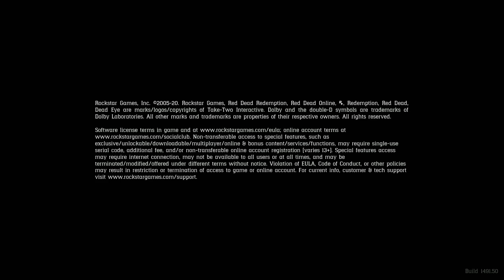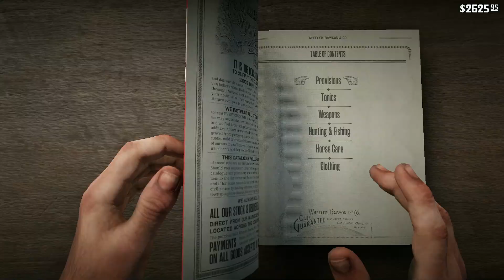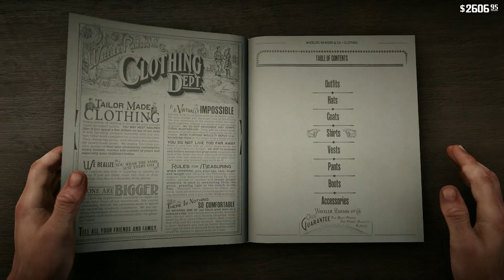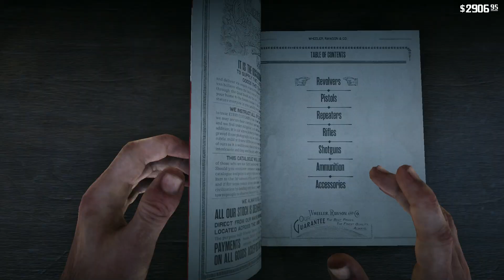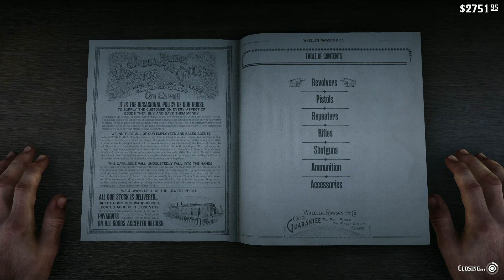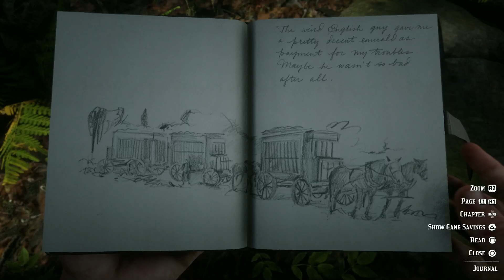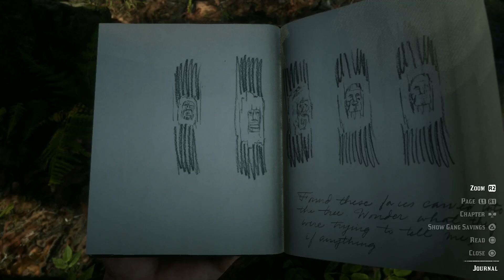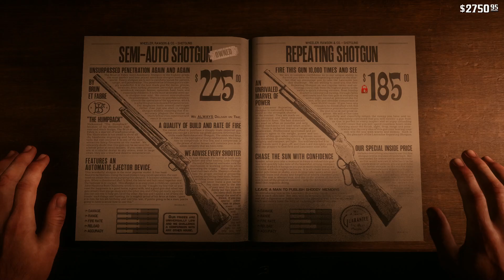Red Dead Redemption 2(Part 10)